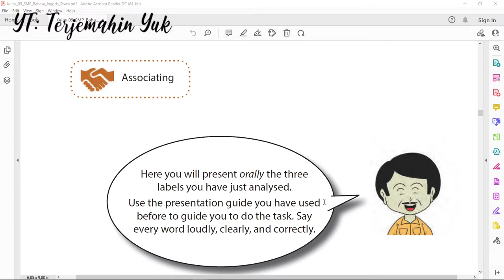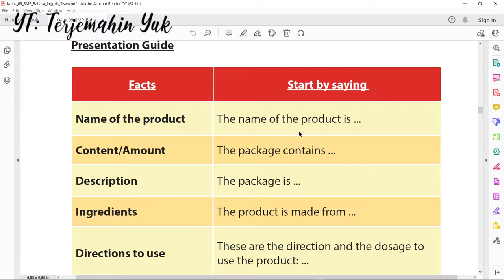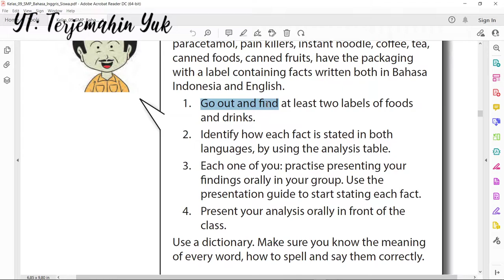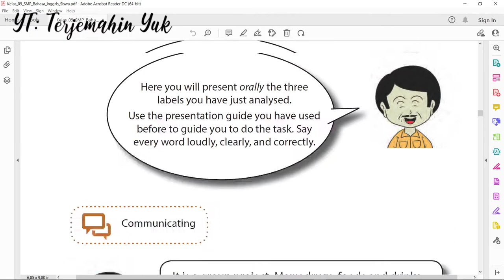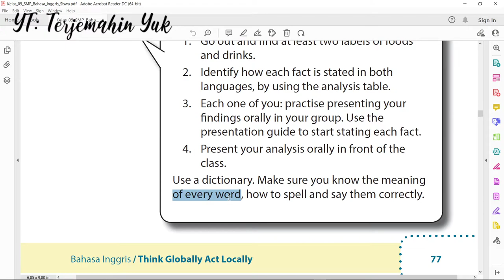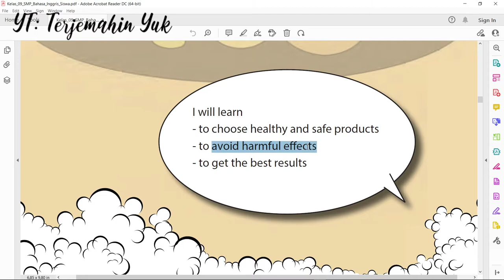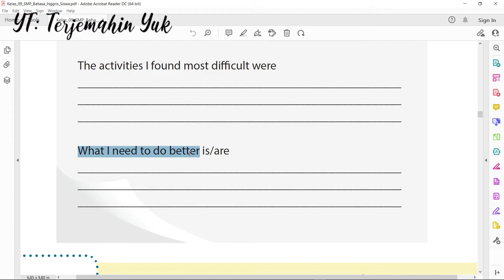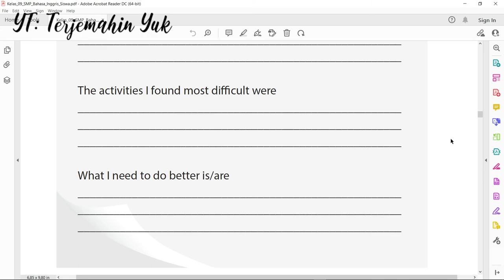Hal. 77-78 kelas 9 Terjemahan Buku Bahasa Inggris SMP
Pada halaman ini kita akan mengerjakan tugas. Tugasnya yaitu :
It is a group project. Many drugs, foods and drinks available in the market in Indonesia, such as paracetamol, pain killers, instant noodle, coffee, tea,
canned foods, canned fruits, have the packaging with a label containing facts written both in Bahasa Indonesia and English.
1. Go out and find at least two labels of foods and drinks.
2. Identify how each fact is stated in both languages, by using the analysis table.
3. Each one of you: practice presenting your findings orally in your group. Use the presentation guide to start stating each fact.
4. Present your analysis orally in front of the class.
Use a dictionary.
kunci jawaban
learn english
english grammar
buku paket
english
b inggris
revisi 2015
pelajaran bahasa inggris
b inggris